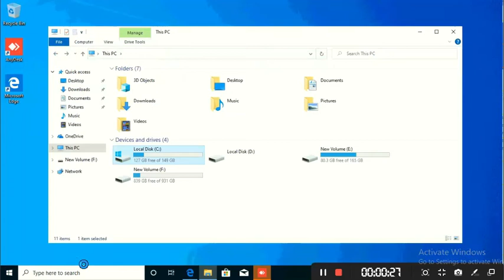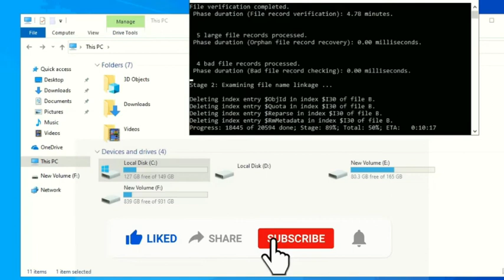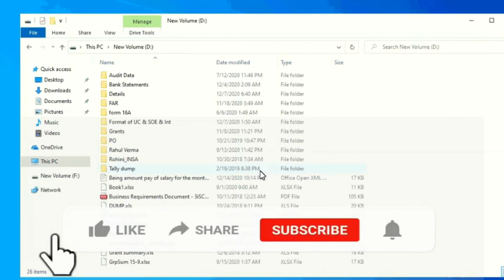How to fixed D:/is not accessible Parameter is incorrect Error in Windows | RAW Partition Fix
How to fixed"D:/is not accessible Parameter is incorrect  Error" in Windows 10/8/7

Dell Laptop में हार्डडिस्क / रैम / बैटरी को कैसे बदलें